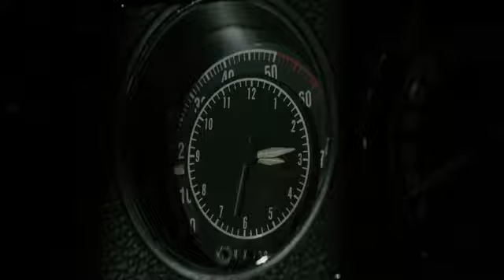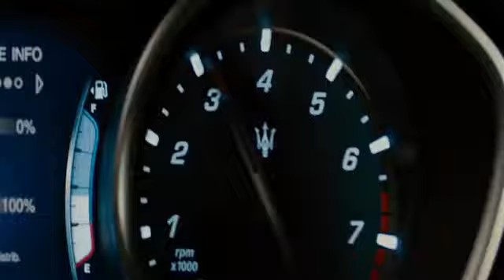Tamil dubbed(9)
Super sence